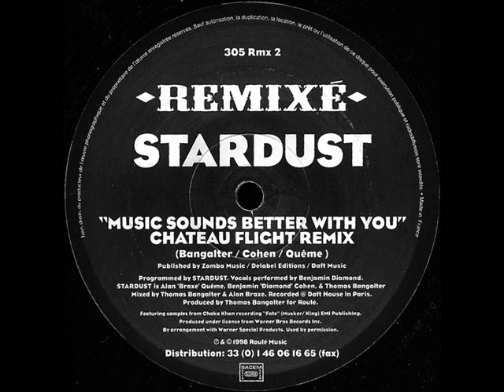Stardust - Music Sounds Better With You (Chateau Flight Remix)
From the album Music Sounds Better With You Remixé by Roulé. In my opinion the best Music Sounds Better With You remix. Enjoy :)